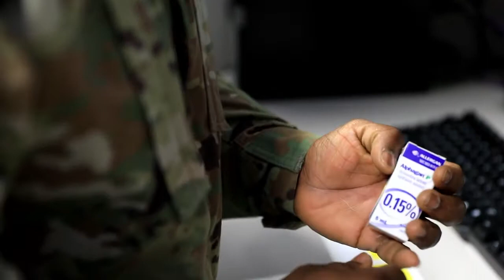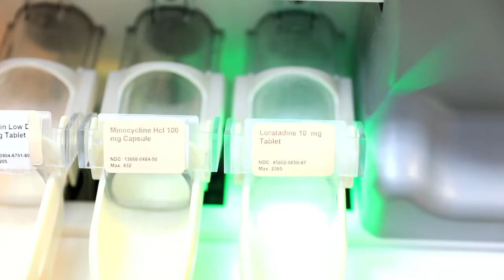U.S. Army Sgt. Walter Howard II,BAUMHOLDER, RP, GERMANY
Prior to enlisting, U.S. Army Sgt. Walter Howard II, had a bachelor's degree and comfortable job but felt unfulfilled until finding his calling, serving others in the process.